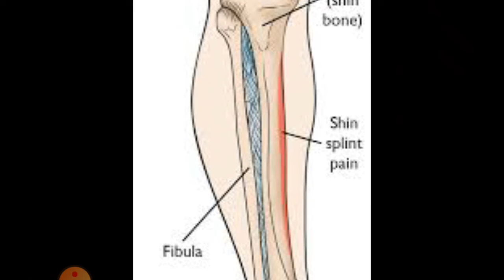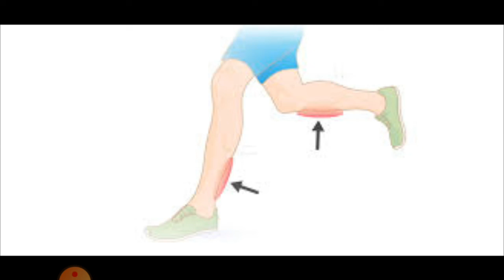BiharPolice8415 ऐसे Running करने पर सांस नहीं फूलेगी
Bihar police constable running